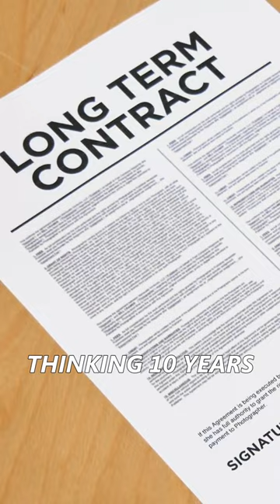Pickleball vs Padel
The discussion acknowledges the current popularity of pickleball, especially in terms of short-term investment and space efficiency, as multiple pickleball courts can fit into the space of a tennis court. However, for long-term planning, spanning over a decade, there's a belief that Padel, a sport that requires a medium-sized court larger than pickleball but smaller than tennis, might overtake pickleball. The decision hinges on whether to focus on immediate returns with pickleball or invest in the potentially more popular Padel in the long run.